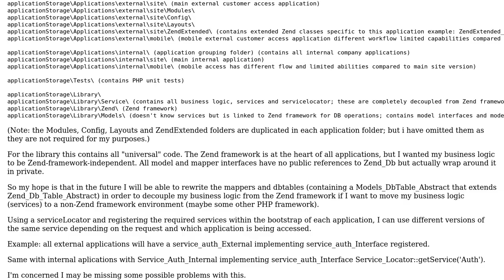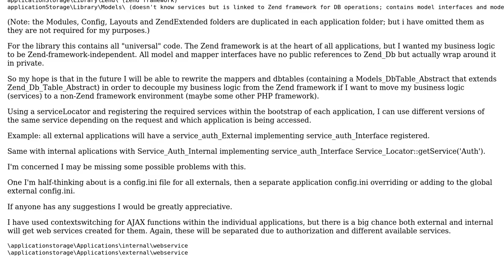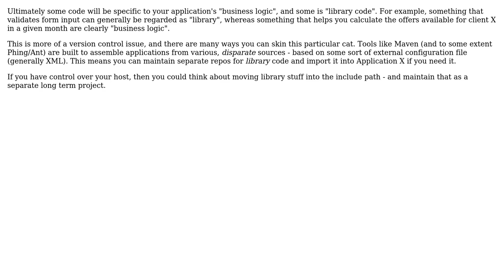Software Engineering: Multiple Zend application code organisation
With thanks & praise to God, and with thanks to the many people who have made this project possible! | Content (except music & images) licensed under CC BY-SA | Music | Images & others | With thanks to user user966936 user sunwukung user Adam Lear and the Stack Exchange Network Trademarks are property of their respective owners. You are responsible for your own actions.